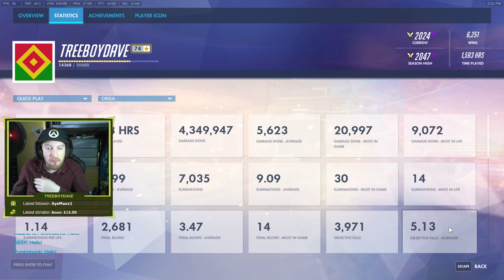[Level 1972] Quest to 100 hours on every hero! 3rd highest level EU! (31/03/2017) Part 1